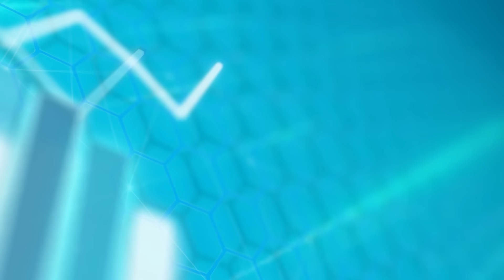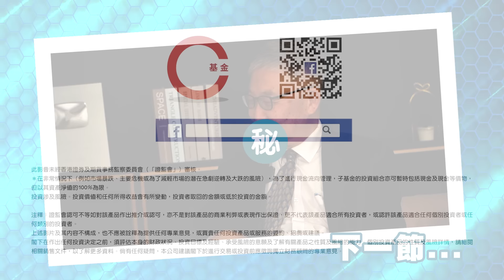股壇C見（上）︱中央組合拳救市拳拳到肉，中港股市徹底扭轉頹勢？施永青︰相信今次夠應棍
香港股市不出一星期，由接近18000點急升至20000點在望，一眾股民連日來紛紛打開塵封已久的港股帳戶，事源是人行大動作出組合權救市，包括降準、降息、向金融系統釋出人民幣一萬億元的流動性等，中原集團主席施永青認為美聯儲開始減息使現時客觀條件開始容許中國出大力一些的招數，而且日後減息降準的空間也會增大，「一手係宏觀調控，一手又有具體政策，比之前講下講下郁少少郁少少，宜家叫做大手地去處置問題」。而被問到投資者現在是否應該考慮買港股時，C基金投資總監李浩德重申自己一整年以來的看法，就是「18000點以下就唔好沽」，但是否已見底呢，直言只是希望變大而已。而基於這三個原因，他覺得現時節奏可以加倉為主.